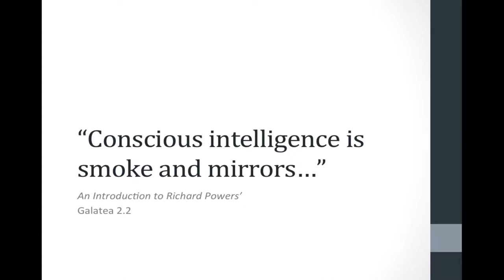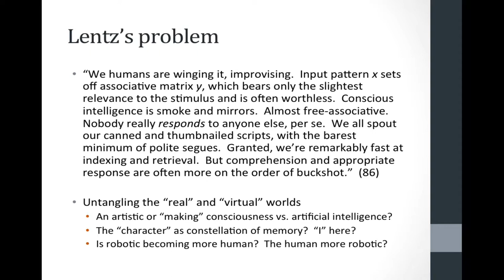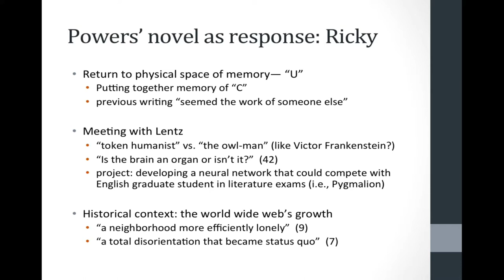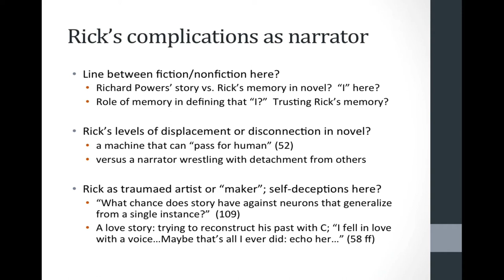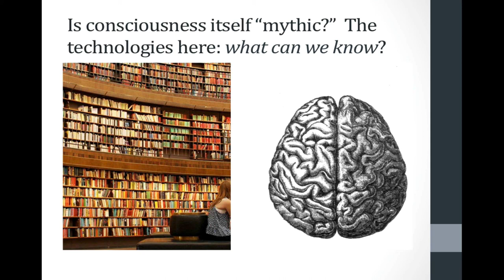Intro to Galatea 2.2